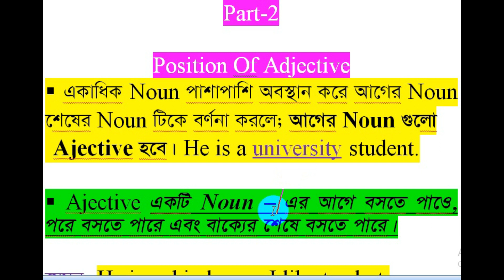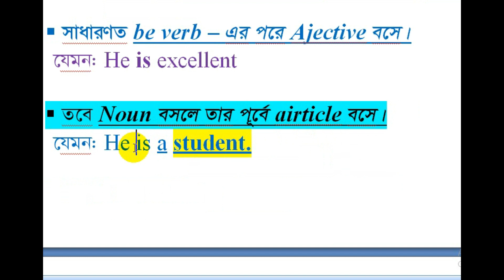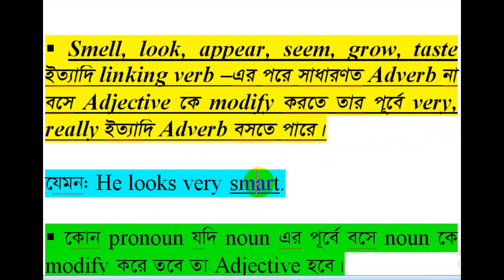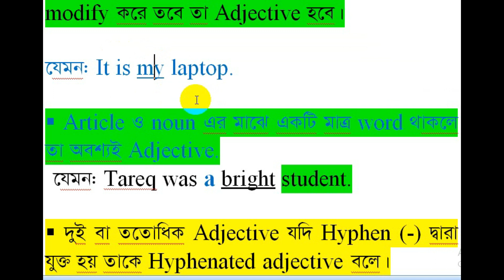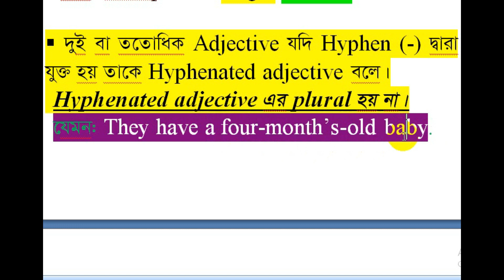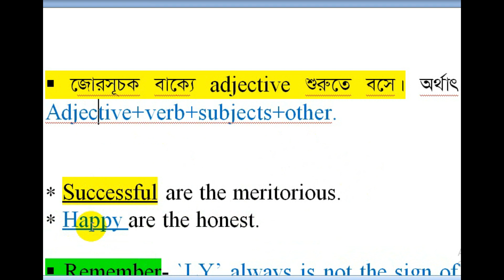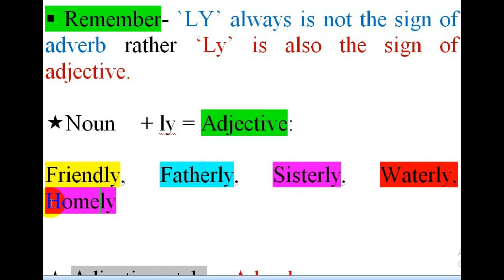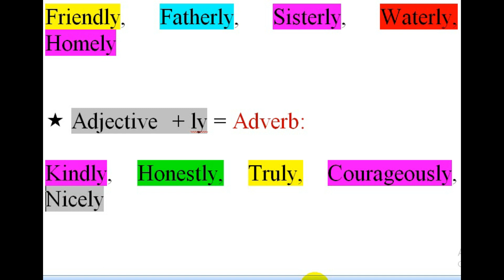Adjective (বিশেষণ) in Bengali| Part-2|Position |BASIC ENGLISH GRAMMAR | Easiest way to learn English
It is so vital to know the position of adjective, you can just have a tour for Adjective (বিশেষণ) in Bengali | Position |BASIC ENGLISH GRAMMAR | Easiest way to learn English here in Calbridge Spoken Tube.
This video has been deigned directly from my Language Skill book is really helpful for those who are  struggling with getting chance at University, BCS, NTRC Exam and Competitive Exam as well.

POSITION OF ADJECTIVE
Dear Viewers,CALBRIDGE ENGLISH TUBE এর পক্ষ থেকে সবাইকে স্বাগতম...  UNIVERSITY ADMISSION CANDIDATES, BCS সহ অন্যান্য সরকারি-বেসরকারি চাকরি প্রার্থীদের জন্য প্রয়োজনীয় ENGLISH GRAMMAR PARTS নিয়ে চ্যানেলটি সাজানো হয়েছে । বিশেষভাবে বিভিন্ন বিশ্ববিদ্যালয় ভর্তি পরীক্ষার্থীদের জন্য প্রয়োজনীয় GRAMMAR PARTS এখানে সাবলীল ও বিস্তারিতভাবে আলোচনা করা হয়েছে। আমাদের সাথে ফেসবুকের মাধ্যমে যোগাযোগ করতে পারেন এবং আমাদের পেইজে লাইক দিয়ে আমাদের সম্প্রতি আপলোড করা ভিডিওগুলো দেখতে পারেন।

PRESENTED BY:
MOHAMMAD SERAJUL ISLAM (MA IN APPLIED LINGUISTICS & ELT, EU. TRAINED ON ADVANCED TRAINING AND TEACHING METHODOLOGY, AT EU, FOUNDER OF, CALBRIDGE ENGLISH INSTITUTE, FORMER BCS OFFICERS' CHIEF LANGUAGE TRAINER AT ANSAR ACADEMY SHOFIPUR

ACTUALLY DESCRIPTIVE WORD ADJECTIVE IS SO IMPORTANT IN THE ENGLISH LANGUAGE ARENA, SO I ARRANGE IT TO PRIORITIZE YOUR NECESSITY FOR EXAMPLE ,FIRST ,YOU WILL LEARN ADJECTIVE DEFINITION,IDENTITY AND ITS POSITION THAT WILL BE PROVING YOU IN ADJECTIVE PART-1 VIDEO.SECONDLY, CONSECUTIVELY, YOU WILL HAVE ADJECTIVE PART-2 , 3 AND 4 WHICH MUST HELP YOU IN ANY EXAM AND THE GOOD WRITING.
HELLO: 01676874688